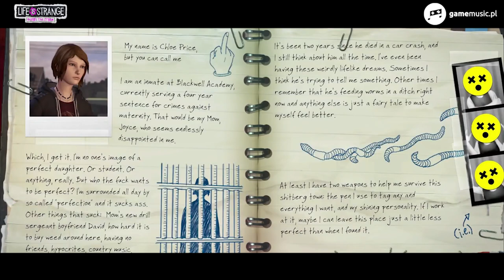Life is Strange: Before the Storm - recenzja soundtracku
Ścieżka dźwiękowa do Life is Strange stanowi doskonałe tło do całej gry i jest czymś w rodzaju umilacza np. w trakcie oglądania przerywników.

▼ Więcej informacji ▼